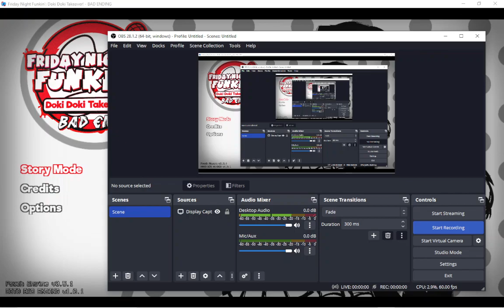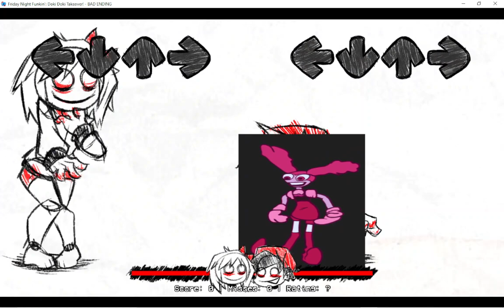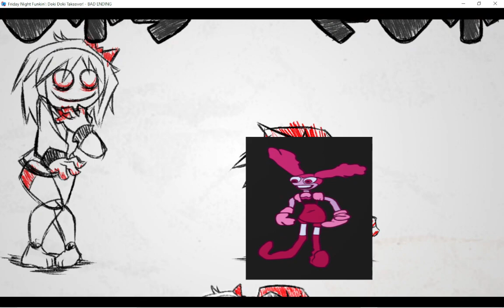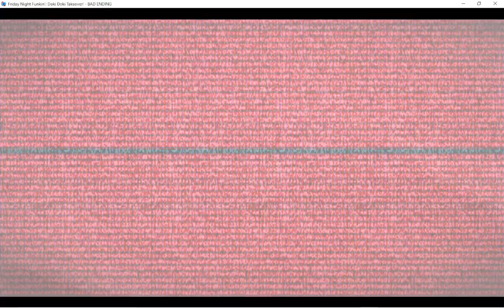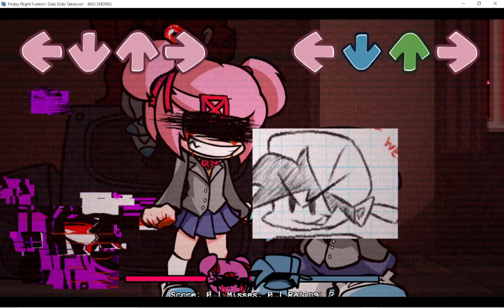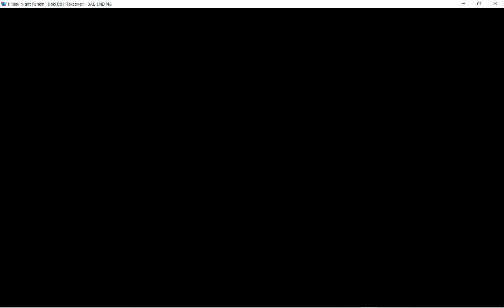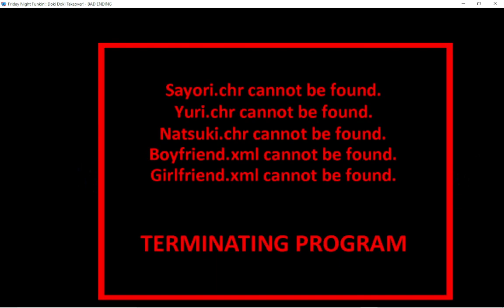2022 12 14 19 52 10 (FNF DDLC BE)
if it ain't broke fix it.

0/10 too hard for me.

And after I "beat" it I can finally put my modifier preferences'